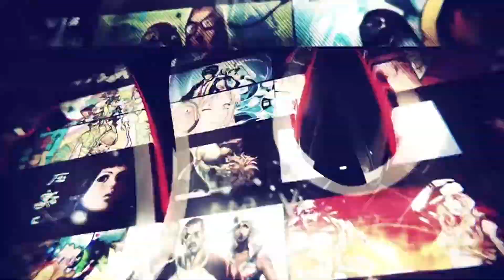Tanchiky & Brandy - ESM Time (JEWELSOFT MIX) (176 BPM Version)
This video is meant to "promote" for the upcoming new series, "THE ONE BILLION SURVIVOR".

THE ONE BILLION SURVIVOR
[ OFFICIAL SOUNDTRACK ]

Proposed features:
* 8 Stages of Gameplay
* 48 Levels of Dancing Fun!
* Different series of characters to choose for your dances
* Adventures the player can challenge
* Customize your appearance of your character you chose
* Boss battles the player can challenge themselves